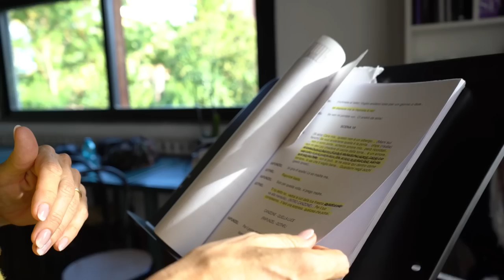A lezione di canto! | LC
Tra poco, si torna in sala prove per Rapunzel il Musical, in scena al Teatro Brancaccio dal 2 dicembre.
Vi porto con me in una lezione di canto, insieme alla bravissima vocal coach Lena Biolcati: potrete avere un assaggio di alcuni esercizi per la proiezione e per il riscaldamento vocale, oltre all’ascolto di alcuni brani dello spettacolo.

📅 2 Dicembre 2022 - 8 Gennaio 2023
📍Teatro Brancaccio, Roma
🎫 Biglietti disponibili sul sito del @TeatroBrancaccioRoma

Riprese video e montaggio: Chiara Capitta